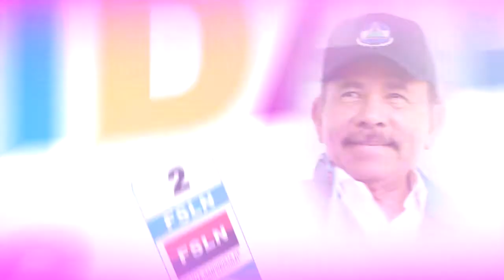POR MAS DEPORTES / ALCALDIA TERRABONA / SEGUIMOS CAMBIANDO NICARAGUA